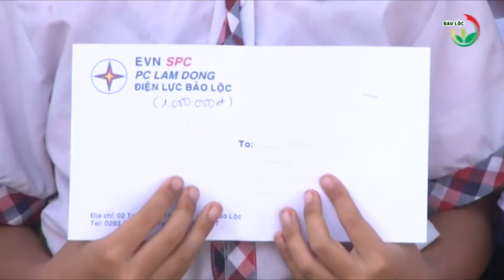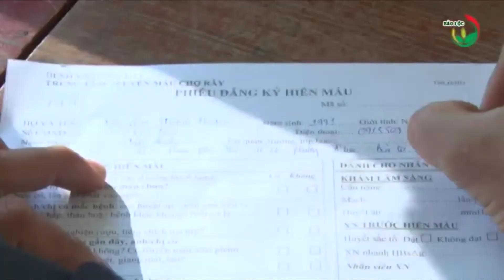Hội nghị tổng kết công tác Đoàn và phong trào thanh thiếu nhi TP Bảo lộc năm 2020